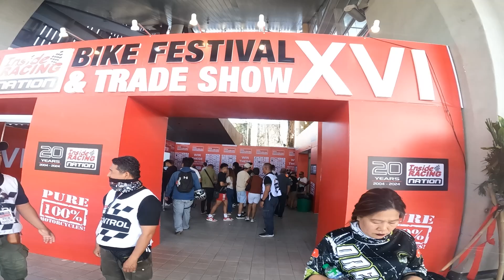Inside Racing Motorcycle Festival 2024!!